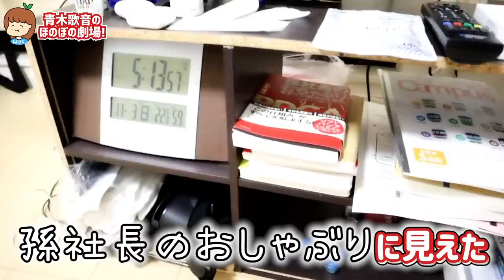【カップル】彼氏の家中を隅から隅まで物色！こんな物まであるの？！ルームツアー！